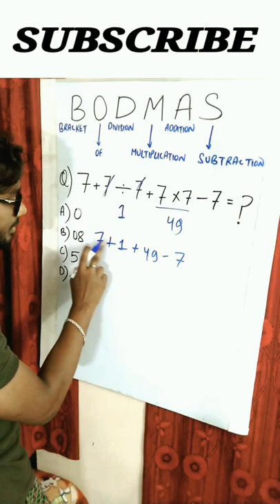BODMAS Rule | Questions based on Bodmas Rule | Simplification Questions | Number System | Simplify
BODMAS,

B- Brackets
O- Of
D- Division
M- Multiplication
A- Addition
S- Subtraction

BODMAS Rule- BODMAS rule is an acronym to help children to remember the order of operations in calculations.

BODMAS Rule,
VBODMAS,
VBODMAS Rule,
BODMAS rule questions,
questions on Bodmas Rule,
bodmas rule questions,
important questions on Bodmas Rule,
vbodmas rule important questions,
bodmas rule number system,
bodmas rule Simplification,
simplify,
simplification,
Simplification Questions,
bodmas questions,
bodmas maths,
bodmas ke sawal,
bodmas rule in hindi,
bodmas rule in english,
easy bodmas rule,
bodmas rule easy,
easy maths tricks,easy tricks,
easy maths questions,
bodmas rule questions for competitive exams,
Simplification Questions,
simplification basic concepts,
simplification math
brackets,
of,
division,
multiplication,
addition,
subtraction,
Bodmas full form,
bodmas rule maths